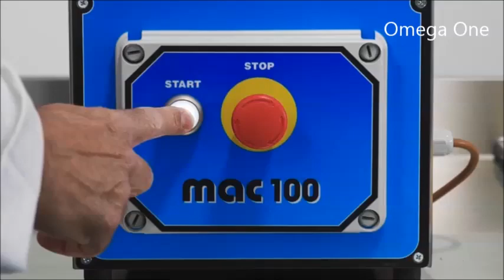Αλεστική μηχανή Ψωμιού MAC100 Bread Grinding Machine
Μύλος άλεσης ψωμιού,
Αλεστικό ψωμιού,
μύλους άλεσης σιτηρών,
Μύλος Άλεσης Ψωμιού & Δημητριακών,
Κοπτικά & Αλεστικά Μηχανήματα Ψωμιού,
επαγγελματικος μυλος αλεσματος Ψωμιού,